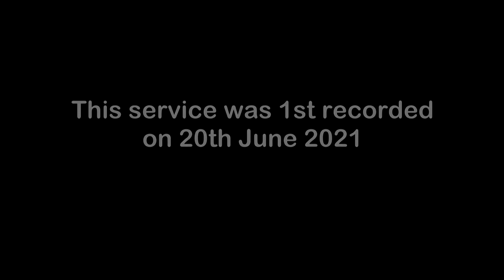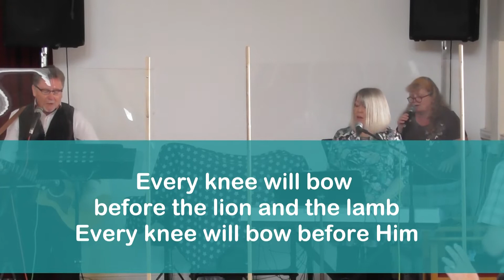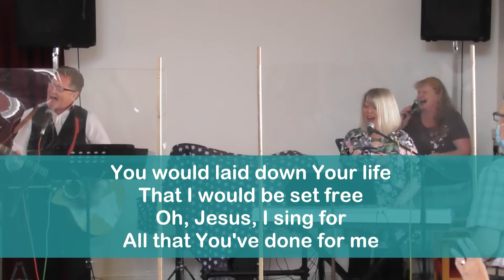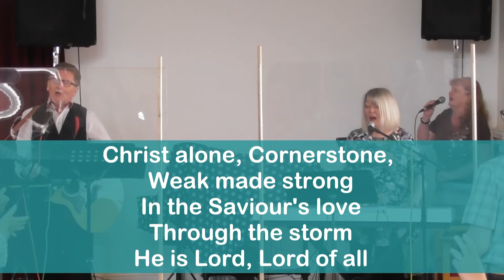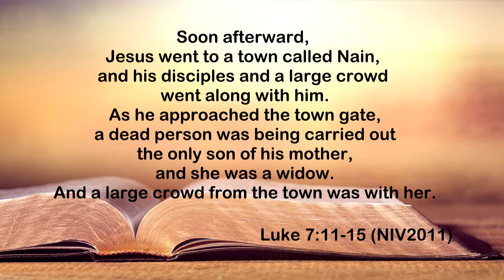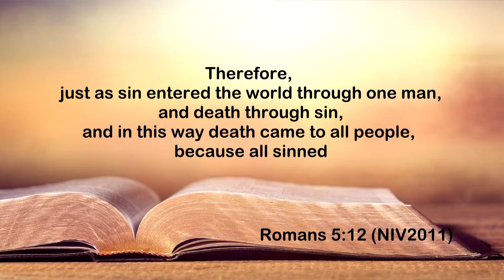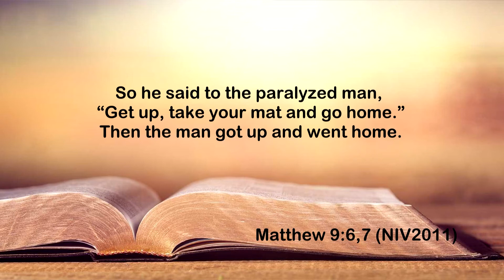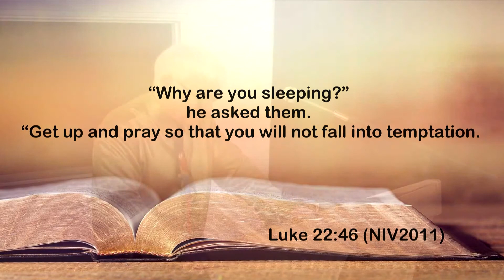Fylde Christian Service Church. "Get up!" - Steve Kemp (27-6-21)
Hi and welcome to our Sunday service. Steve Kemp brings us the word this week while Steve, Sandy and Linda lead you into the praise and worship songs.

Fylde Christian Service Church (FCSC) is a non-denominational evangelical church which meets in the centre of St Annes.